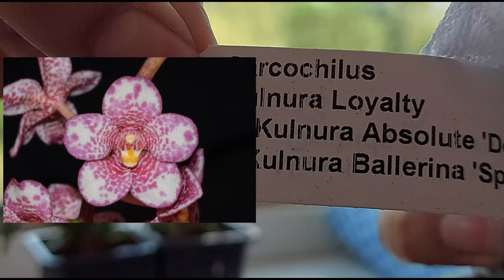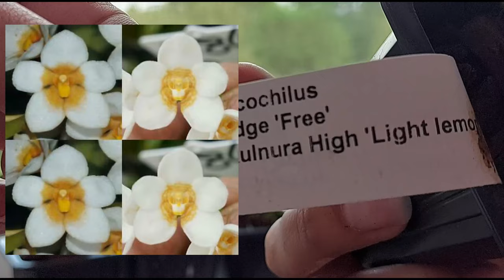Новинки -- Sarcochilus-ы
Всем привет!

Я сдалась этим прекрасным орхидеям в плен. В них есть все, что я люблю: миниатюрность, куртинки с кучей деток, пышные букеты небольших цветов.
Род Sarcochilus относится к Альянсу Phalaenopsis Триба Vandae. Я очень хорошо знакома с эти Альянсом, и даже Трибой. Неплохо справляюсь с их представителями. ;) Так что с удовольствием освою новый для себя Род.
А какие сарки я заказала, узнаете из видео.

Исполнитель: Owl City
Альбом: Ocean Eyes
Дата выпуска: 2009 г.
Автор песни: Адам Янг, Мэтт Тиссен